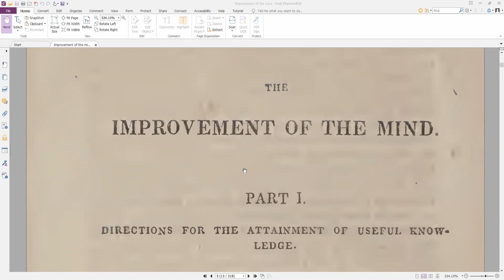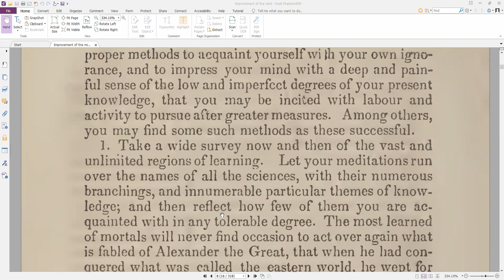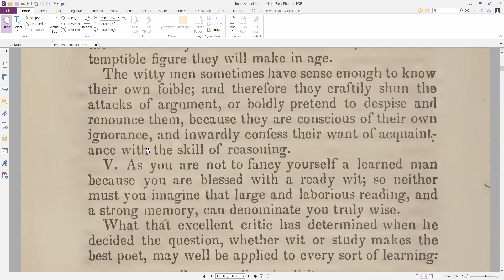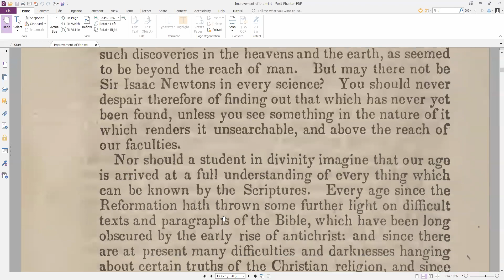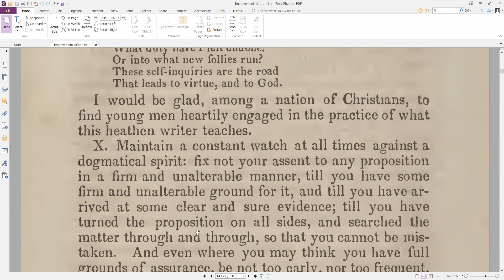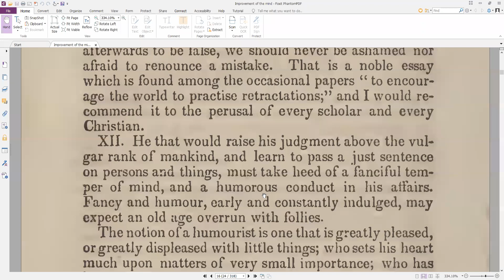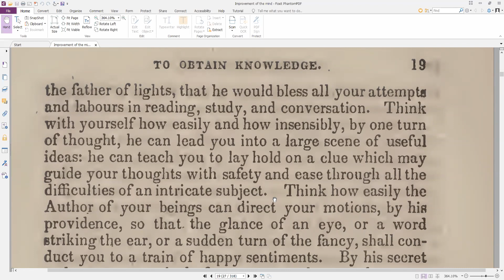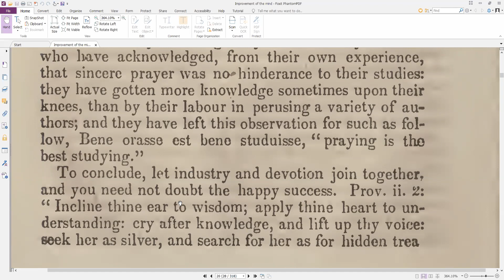Improvement of the mind, Preface and chapter one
This is a wonderful book that used to be part of early education in America, it is a sad turn of events that we are so far removed from this way of thinking and being. Abba (Father) willing, this will be as fruitful and elucidating to you, dear viewer, as it has been for me.

Please forgive my ignorance in regard to Latin and Greek, I am still learning Hebrew (Yahudith) and ever learning even in English.